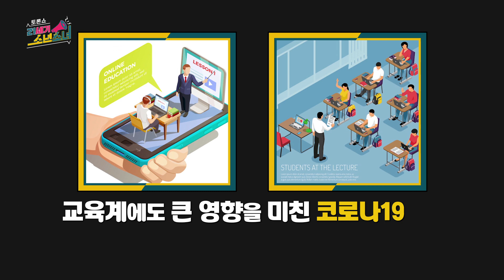[TBS 토론쇼 21세기 소년소녀 /첫방송 예고] ‘코로나 시대’ 온라인 수업은 필수?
어서와~ 이런 고퀄 토론은 처음일껄?
등교 수업과 온라인 수업을 둘러싸고
현직 고교생들이 펼치는 치열한 공방!
부천 시온고 vs 인천외고
과연... 이 대결의 승자는?

토론쇼 21세기 소년소녀
TBS TV 9월 23일 (수) 밤 10시 30분에 확인하세요!